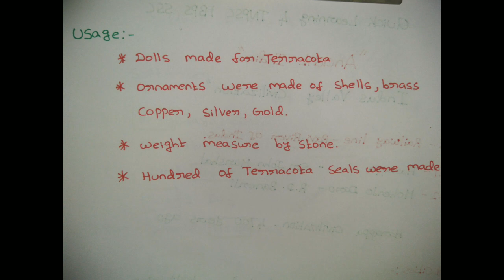Indus Valley Civilization - Ancient India - TNPSC | SSC |UPSC | TAMIL/ENGLISH| Karthick Elangovan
*GK TRICKS IN TAMIL/ENGLISH*

In Our *QUICK LEARNING 4 TNPSC SSC* You Tube Channel We Covered All Subject For Competitive Exams in Tricks & Detailed Explanation.